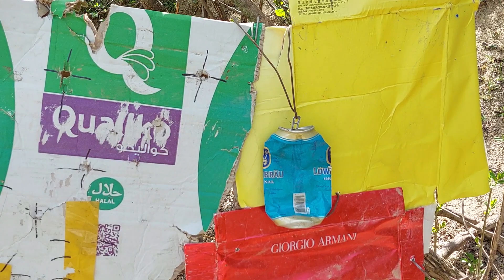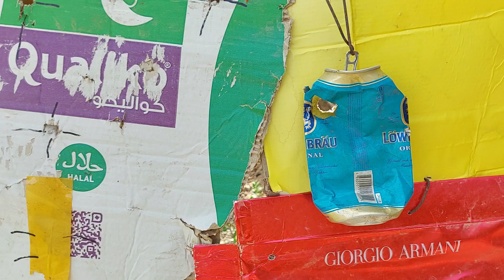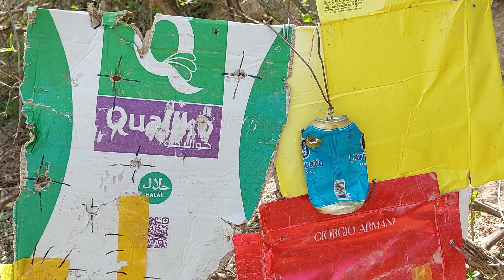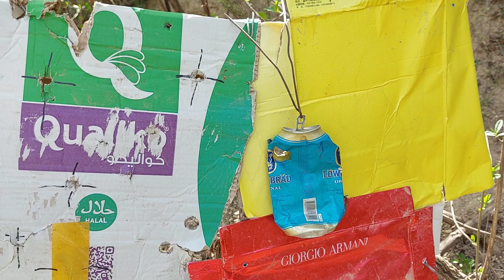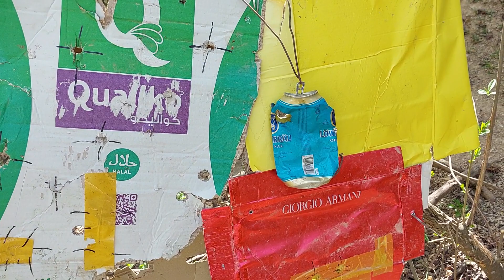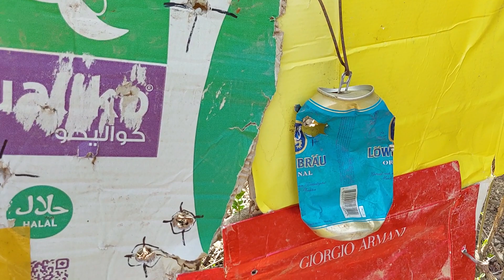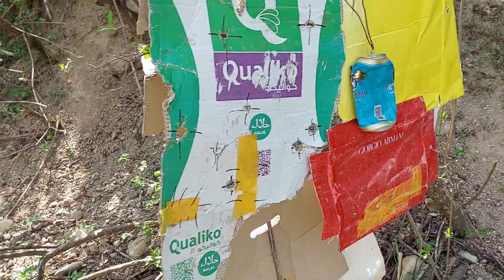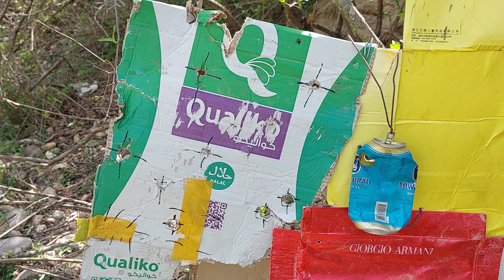ჟაკანი "დათვის ბღავილი" სროლა 45 მეტრზე.(ექსპერიმენტის ნახევარ გზაზე)...გაუმჯობესების პროცესში ვარ!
მოკლედ,გაუმჯობესების და ძიების პროცესში ვარ ჯერ...